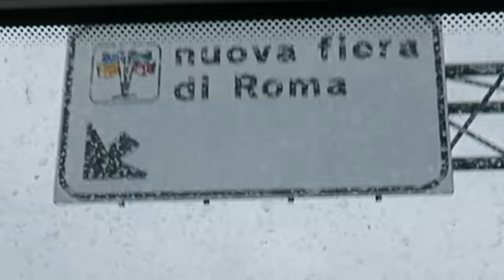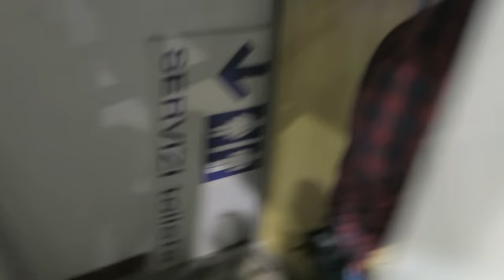CASINO TOTALE AL ROMICS!! IL RITORNO DELL' IGNORANZA!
Un ignoranza mai registrata prima! Scoprite tutto nel video..

Se vuoi spedirmi qualcosa:
3labs S.r.l. - Tom's Hardware
c/o Anima
Via XX Settembre 30, 20025 Legnano (MI)